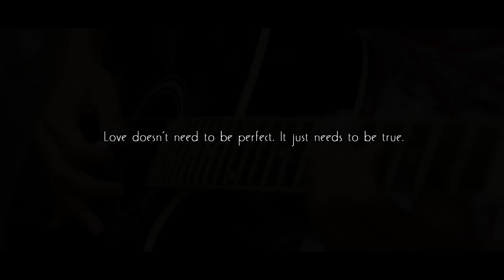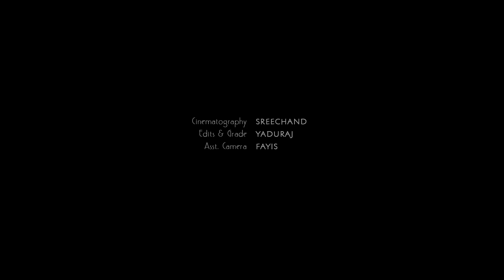Neeyum Naanum Cover| Valentines Day | Naanum Rowdy Thaan | Tamil Film Song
Neeyum Naanum Cover | Naanum Rowdy Thaan | Tamil Film Song |
Music: Anirudh | Lyricist: Thamarai | Singers: Anirudh Ravichander, Neeti Mohan

Dedicating this Indeed Cover to all the People out their Loving sincerely,those who set apart and for all those who wish to get Committed..

Vocal - Aswin
Keyboard - Dennis
Violin - Sreerag
Guitar - Fred Martin

Mix & Mastered by - HARIRAG M WARRIER,SHIMJITH SIVAN.

Cinematography -SREECHAND
Edit & Grade - YADURAJ
Asst. Camera - Fayiz
Our studio  Create Media Crew